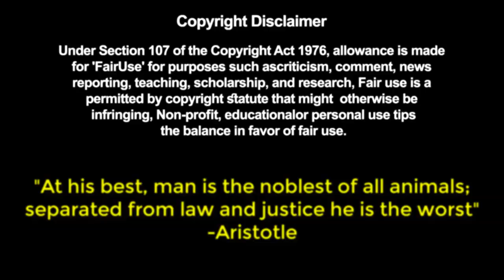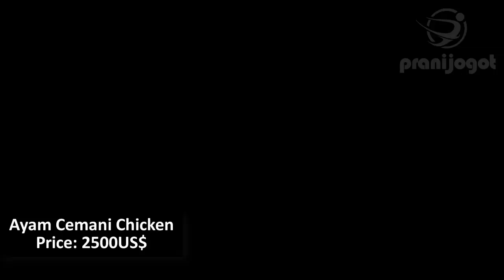বিশ্বের সবচেয়ে মূল্যবান 10 পাখির দাম শুনলে অবাক হয়ে যাবেন | World's Most Expensive Beautiful Birds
World's Most Expensive Birds are:
Northern Cardinal
Mountain Bluebird
Northern Oriole
Scarlet Macaw
Flamingo
Ayam Cemani Chicken
Toucan
Hyacinth Macaw
Palm Cockatoo
Racing Pigeons

Related Topic: পৃথিবীর সবথেকে সুন্দর ১০টি পাখি | পৃথিবীর সবথেকে সুন্দর এই পাখি গুলো দেখে আপনিও মুগ্ধ হবেন।  দেখুন টিয়া পাখি কিভাবে মানুষের মতো কথা বলে। আমাদের মিঠু বিশ্বের সবচেয়ে সুন্দর ৫টি কবুতর ৮০ হাজার থেকে ২ হাজার টাকায় ফেন্সি কবুতরের দাম জানুন। বন্য প্রাণী ও মানুষের অদ্ভুত ভালোবাসার গল্প। এরকম অবিশ্বাস্য বন্ধুত্ব কেউ দেখেনি দেখে নিন পৃথিবীর সবচেয়ে মূল্যবান প্রাণীগুলো! বিশ্বের সবচেয়ে সুন্দর সাদা 5টি প্রাণী সবেচেয়ে খাদক ৯টি প্রাণী যারা জানেনা কখন খাওয়া থামাতে হবে মানুষের দ্বারা সৃষ্ট প্রাণী। বিশ্বের সব থেকে দামি সুন্দর ৫টি প্রজাতির মুরগী পৃথিবীতে এরকম পাখি আছে সত্যিই বিশ্বাস হতে চায় নাTop 10 Most Stunningly Beautiful Birds in the World | Amazing Birds Top 10 Most Stunningly Beautiful Birds in the World, most beautiful birds in the world, TOP 10 BEAUTIFUL BIRDS, TOP 10 LARGEST LIVING BIRDS IN THE WORLD, Top 10 Most Beautiful Birds In The World, 10 Unique Animals You Won’t Believe Exist, Try Not To Laugh Challenge - Funny bird videos awesome compilation 2017, Beautiful Exotic Birds with Relaxing Music and Bird Sounds, 5 Most Unique Exotic Birds In The World!, TOP 10 DANGEROUS BIRDS, World Most Beautiful 45 Pigeons and doves Birds In The World Videos & Pictures On The Internet Ever., Top 10 Most Intelligent Animals, 10 Amazing Animals You Would Like To Have, Blue & Gold Macaw - Triton Cockatoo - Amazon and Raw Parrot